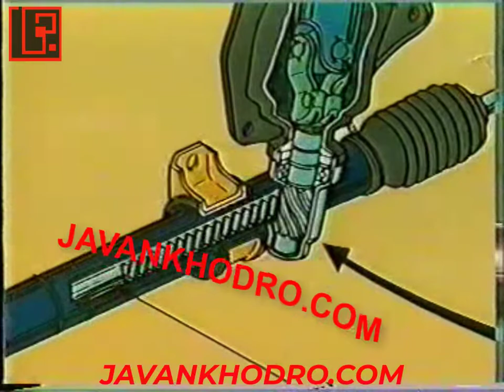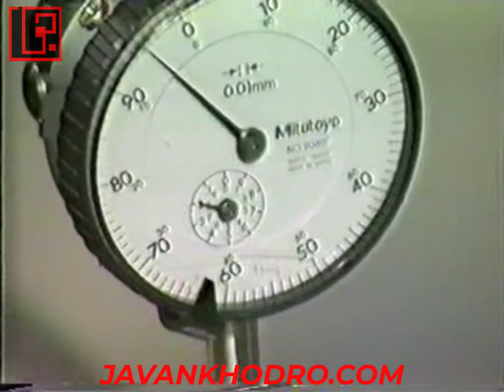آموزش مکانیک خودرو ، آموزش عیب یابی تعلیقات و جلوبندی قسمت 3